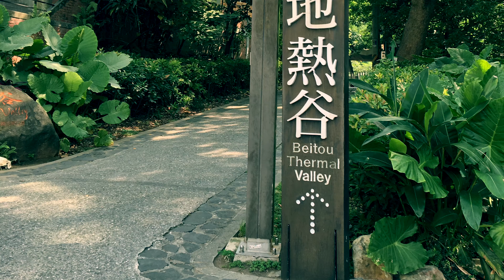Geothermal Valley, Beitou, Taiwan | பைட்டூ, தைவான்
Geothermal Valley located in Beitou is a natural wonder. The water is geothermally heated as it flows over this place. It is extremely hot that entering the water would result in death.